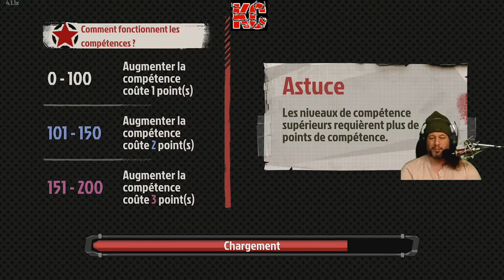The Walking Zombie 2 Live Gameplay Épisode 29 Fr Karibou Canadien